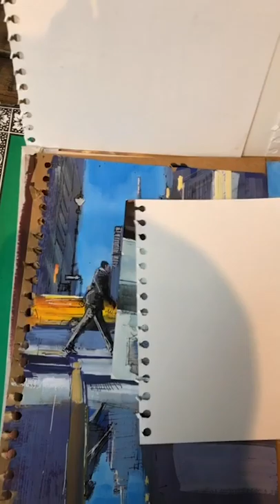How I Paint an Inviting Café Scene with Watercolours and Ink - Paul Kenton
Here I share how I paint a café scene, with watercolours and ink. I use lights radiating from inside to create an inviting warmth. I really like the lightness and looseness of this café scene, with its washes and splashes of paint.

Day 111 of my 365 day painting challenge. Available to purchase at the end of the project - more info coming soon.

About Paul Kenton: Paul Kenton is a UK-based contemporary artist, acclaimed for his cityscape paintings which capture the unique energy of cities across the world. Paul’s paintings aim to transport the viewer, giving them a sense of the distinctive mood, pace and light of a scene, through layers of bold colour, dripped lines and gestural paint marks. His intuitive and energetic painting approach gives fluidity and life to otherwise rigid urban structures. Paul currently exhibits his work in various galleries across the UK, and has recently exhibited in New York.